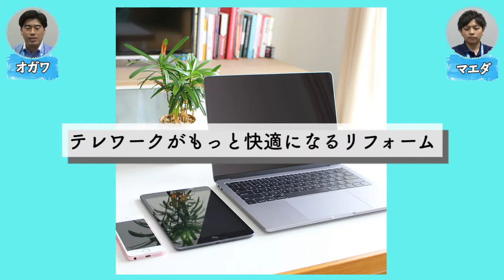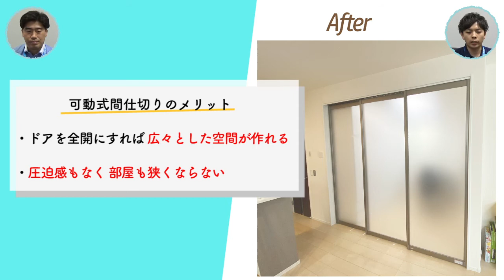【在宅ワーク】リフォームで叶う！在宅ワークが快適になった間仕切りリフォームをご紹介します。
テレワークが当たり前になる時代。
働き方も変わってくるはず。
ご自宅でのテレワーク環境を快適にしてみませんか？

※施工・撮影は感染症対策を講じたうえで行っております。

商品：LIXIL ラシッサS
期間：2日間
金額：￥482,900

24時間受付対応　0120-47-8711

創業108年。
埼玉県越谷市、さいたま市、東京都墨田区を中心に
お客様に元気あるサービスをお届けしています。

【素材使用】
・OtoLogic様